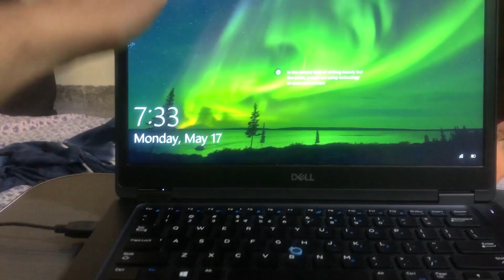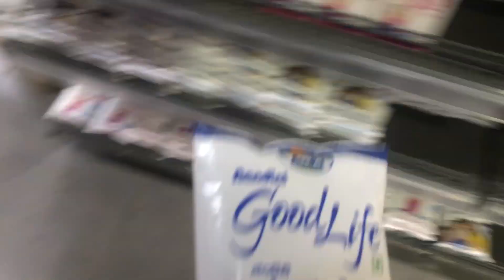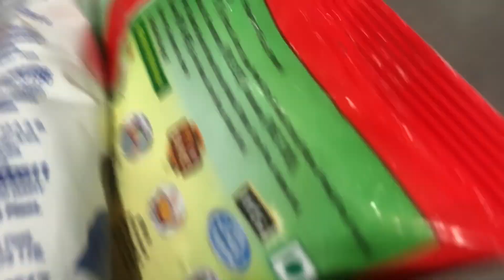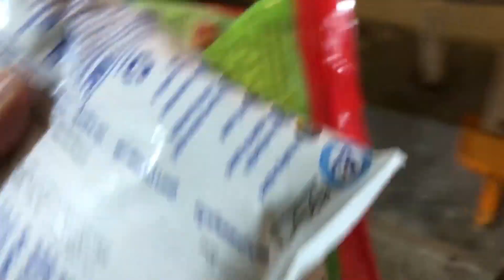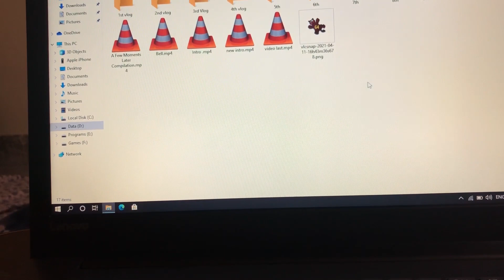Lockdown Vlog I Bangalore Lockdown Likely To Be Extended I IC VLogs I Covid19_Life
Hey Guys Welcome back to the channel hope everyone is fine ...

Take Care Be safe Guys .